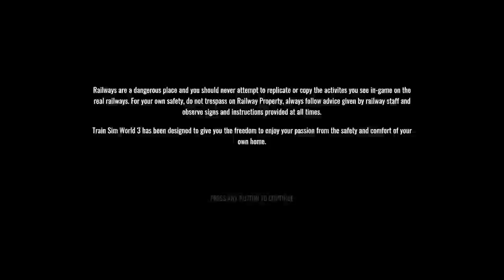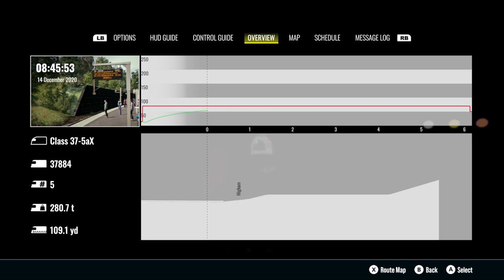Class BR 37 And east coast ....